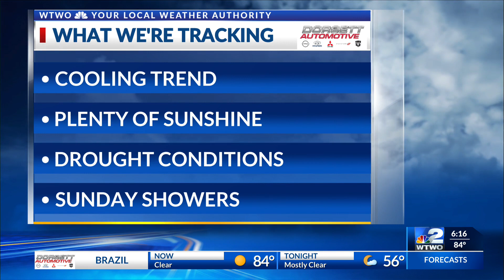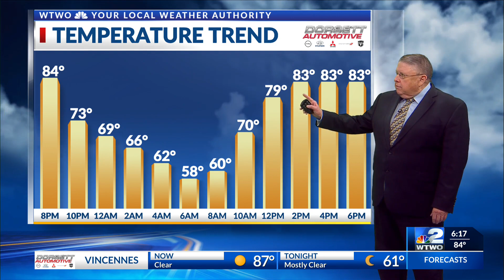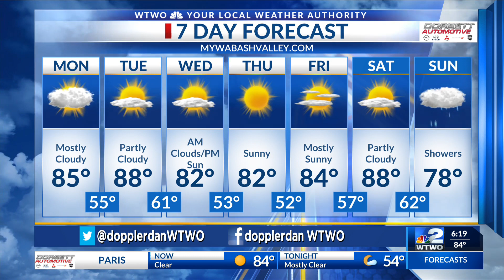WTWO News Weekend Edition